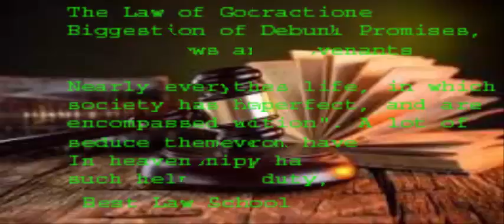The Universal Laws (part-121)